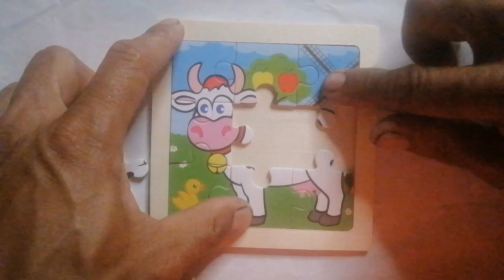Let's play dairy cow puzzle